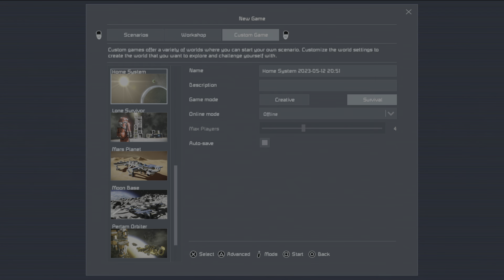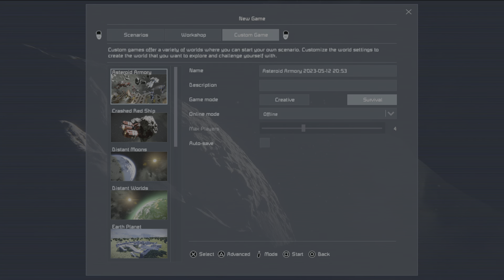Space Engineers what I Know So Far